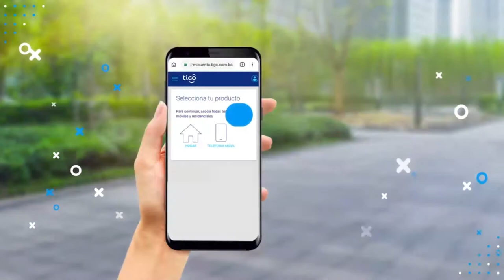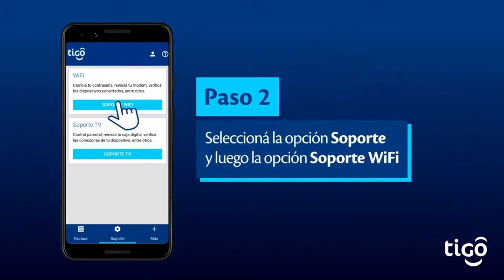TIGO Pone a disposición de sus clientes nuevas promociones desde la app Mi tigo